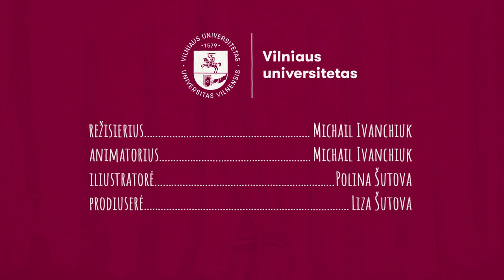Vilniaus istorijos: Vilnius naktį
Kodėl vilniečiams buvo įprasta daryti miego pertraukas? Kaip miestas atrodydavo naktį ir kodėl sutemus namus buvo galima palikti tik su žibintu ir dėl itin svarbių priežasčių? Apie visa tai pasakojama animacijoje.🎬

REŽISIERIUS MICHAIL IVANCHIUK
ANIMATORIUS MICHAIL IVANCHIUK
ILIUSTRATORĖ POLINA ŠUTOVA
PRODIUSERĖ LIZA ŠUTOVA
KŪRYBOS VADOVAS VITALIJUS ŽUKAS
MENO VADOVAS JUSTINAS VINEVIČIUS
PASIREMTA ISTORIKO AIVO RAGAUSKO TEKSTU
SCENARIJAUS AUTORIUS DARIUS KRASAUSKAS
GARSO REŽISIERIUS ARTURAS GAIDELIS
AKTORIUS IR ĮGARSINIMAS LEONARDAS POBEDONOSCEVAS

VIDEO INTRO REŽISIERIAI
KRISTINA BUOŽYTĖ IR VITALIJUS ŽUKAS
OPERATORIUS MAKSIM ORLOV
MONTAŽAS VIKTORIA DROZDOVA
AIKŠTELĖS DAILININKĖ EDITA VALAITĖ
KOSTIUMAI LIUKA SONGAILAITĖ